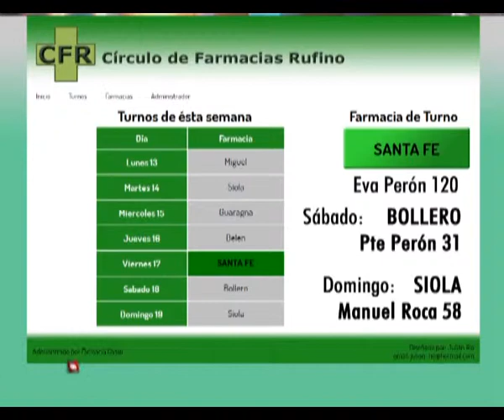Canal 8 Rufino - Panorama Viernes 17 Octubre 2014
Panorama de Noticias del Viernes 17 de Octubre del 2014. Bloque 2